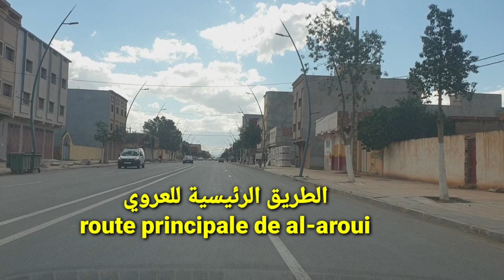الطريق المدارية للعروي routiers orbitaux dans la ville d'Al-Aroui طريق مطار الناظور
routiers orbitaux dans la ville d'Al-Aroui.
la route de laéroport de nador.
الطريق المدارية للعروي حيث ان هذه الطريق تمر خارج المدينة بعيدا عن حركة السير والإزدحام